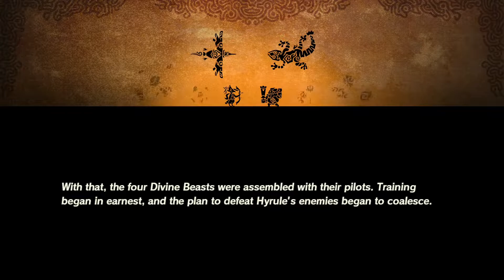[Story Mission] #13 - The Yiga Clan Attacks! || Hyrule Warriors: Age of Calamity (100%)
Part 13 of my 100% playthrough of Hyrule Warriors: Age of Calamity on the Nintendo Switch.

We completed all available challenges, upgraded our weapons to the best we could manage, and sidequested to our heart's content: the time has finally come to proceed with the story! With Zelda, Link, Impa, and the four Champions all united into a single anti-Calamity squad, preparations for the foretold apocalypse are proceeding smoothly. Although the king may not be exactly pleased with his daughter's priorities, she still intends to make further adjustments to everyone's Divine Beasts, so all can be set to function properly before doomsday. Departing at once with the rest of our merry crew, the convoy is soon put to a halt at Gatepost Town as an unsightly figure appears before them to signal the beginning of hostilities...